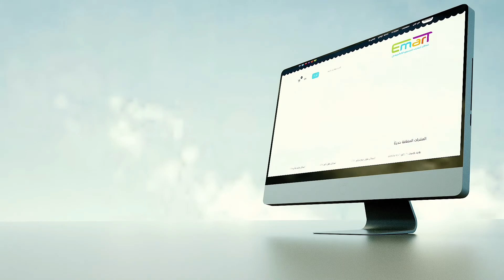اعلان شاكر ايمارت الحل لكل الازمات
ز